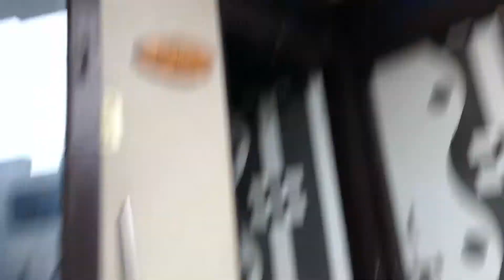MUMMY NE KI SABJI KI SHOPPING | CINEMATIC WORKOUT SHOOT